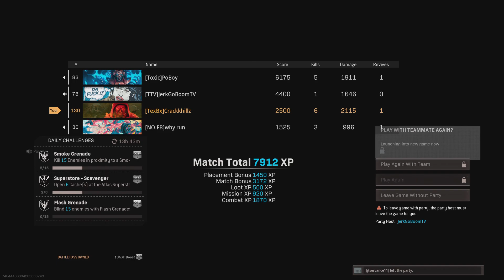Call of Duty: Modern Warfare_20210630141705